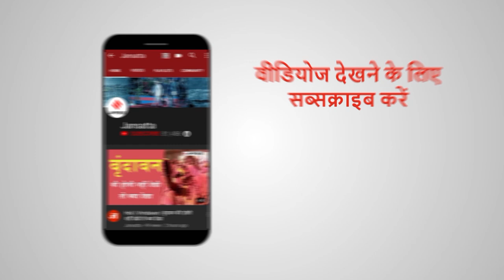1954 में भी युवा नेता ने की थी Rajasthan CM से बगावत, दोहराएगा इतिहास? | Rajasthan Politics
Rajasthan में यह कोई पहला मौका नहीं है जब किसी सीएम को अपनी ही पार्टी में बगावत या यूं कहें सीएम की कुर्सी बचाने के लिए जद्दोजहद का सामना करना पड़ा हो। 66 साल पहले भी कांग्रेस (Rajasthan Congress) में कुछ ऐसे ही हालात बने थे। उस वक्त तत्कालीन प्रधानमंत्री पंडित जवाहर लाल नेहरू (Jawaharlal Nehru) भी कांग्रेसी सीएम की कुर्सी नहीं बचा पाए थे। तो आइये रूबरू होते हैं, राजस्थान के उस सियासी किस्से से...